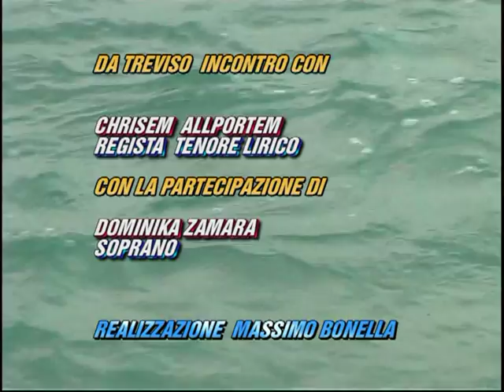Regista attore Christem Allportem con Dominika Zamara Soprano 20-03-2012 N 478.mpg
Incontro con Chrisem Allportem Regista Attore Tenore, con la partecipazione di Dominika Zamara Soprano.